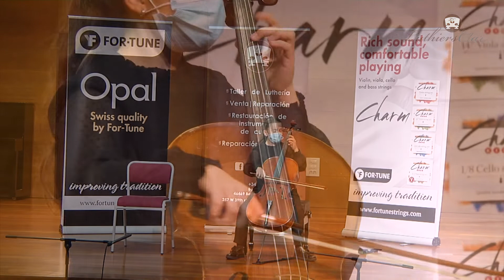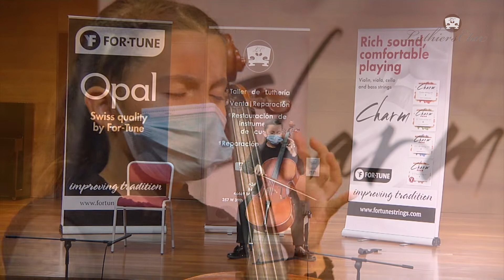ANDREA BELTRÁN SEMIFINALS "IV INTERNATIONAL CELLO COMPETITION LUTHIERS CLAR"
Semifinals: Andrea Beltrán performs the Etude n. 11 from J. L. Duport.

Andrea came to our cello contest at the age of 12 and playing this magnificent study on her cello. She comes to Catarroja (Valencia) from Camas (Sevilla).
Andrea is a semifinalist in our IV edition in the GALAXY BOWS category.
Enjoy her interpretation!
Duport's 21 études are a staple of the cello pedagogical repertoire. Despite being over 200 years old, these studies are still relevant to cellists today.